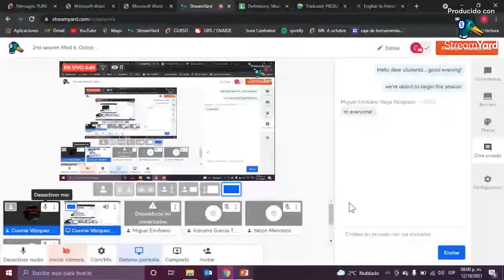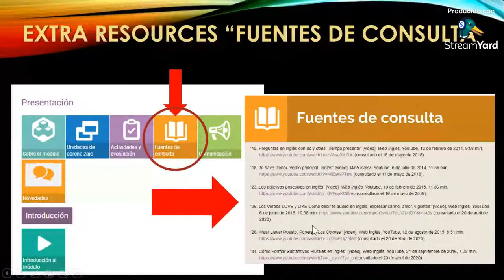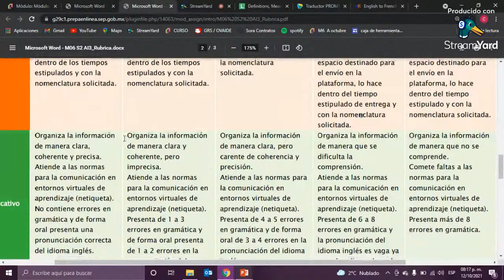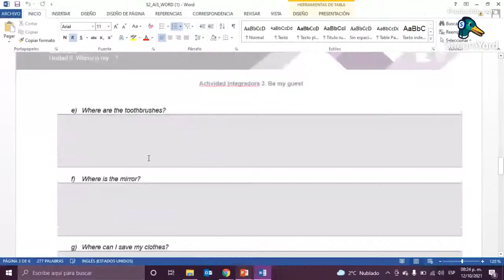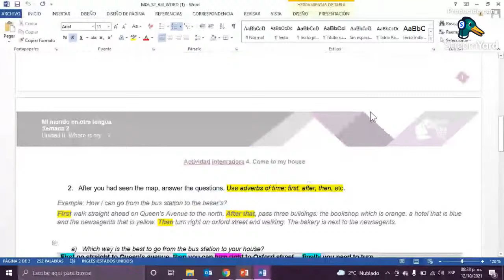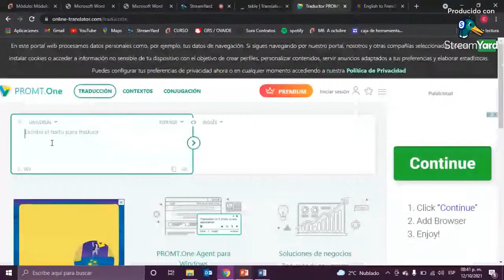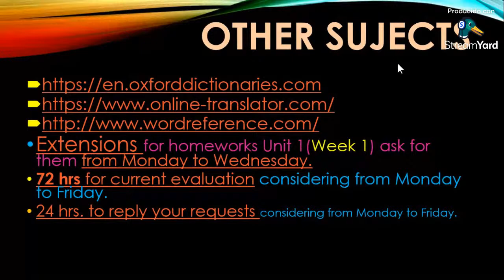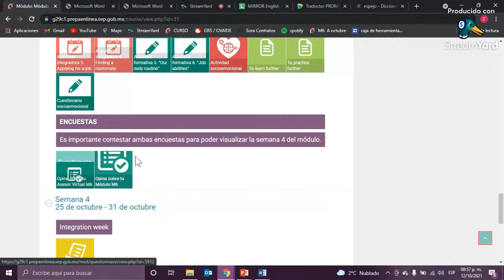2nd session Mod 6, October 12th 8:00 p.m.